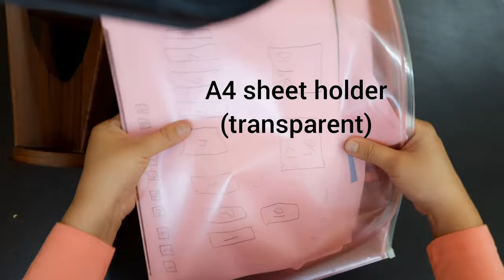night lamp || table lamp || cardboard craft || puck light craft || टेबल लैम्प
This video shows the steps to make a beautiful lamp using easily available materials. You can keep it beside your bed for night usage. It adds beauty to your bedroom as it looks stylish even with lights off.

Material used are:
Puck Light (from amazon)
Wallpaper (from amazon)
Cardboard : thick and stiff
plastic jar lids
plastic sheet (I used an A4 sheet holder cut out)
supe glue (quickfix)

Try making it and drop me a comment if you have any query.